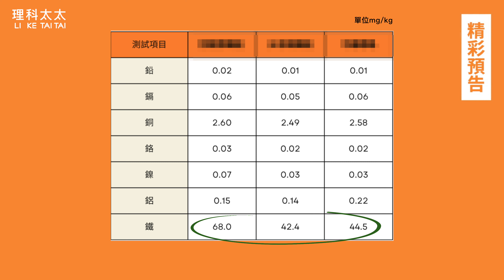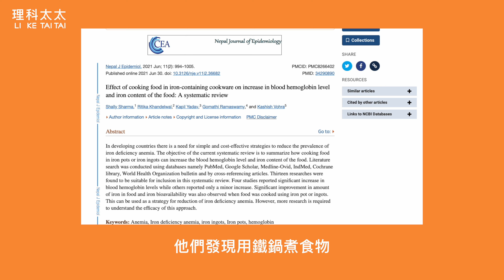保養不好的話，你家的鍋子會讓你吃到重金屬!!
鍋具店的老闆常常會說，用鑄鐵鍋來料理，可以吃鐵補鐵，但這真的科學嗎？ 今天理科廚房就來實際送驗SGS，讓數據說話，教你如何科學補鐵！